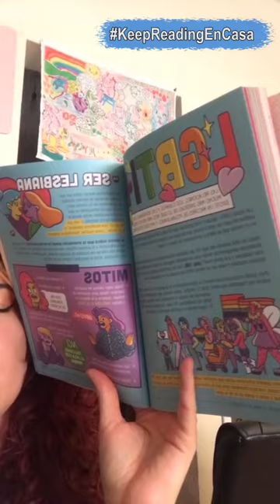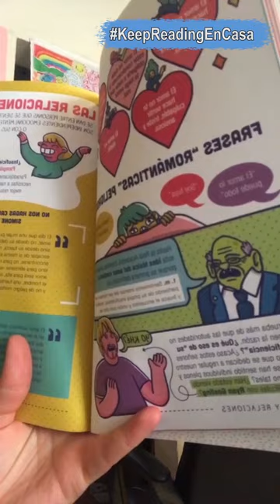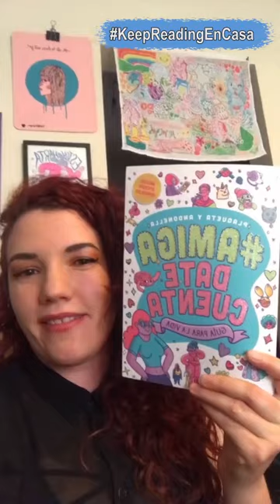Q&A AmigaDateCuenta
HEY! Tenemos tres noticias: Primero, la mala: a esta edad surgen tantas dudas que tus neuronas explotan como palomitas de maíz. Luego, una peor: si le preguntas a tu familia, seguramente se pondrán tan nerviosos que van a salir corriendo. Por último, la buena: en este libro encontrarás información sobre tu primera cita con la ginecóloga, tatuajes, la copa menstrual, bras, qué hacer cuando tienes un crush, la comunidad LGBTI+, sexualidad, cómo luchar contra el machismo, lo increíble que es ser tú misma y otros temas de los que hasta tus papás van a aprender un montón.

Es más, ¡incluye un mágico traductor adulto-español!

Amiga, date cuenta: crecer es difícil, pero también es una experiencia maravillosa. No te preocupes, aquí tienes a dos cómplices que te acompañarán y te hablarán de todo lo que a “tus mayores” les da miedo contarte.
Veñ, se va a poner chido.

¡Incluye stickers increíbles y miles de dibujitos!

“Este libro es tan genial y tan necesario que me dan ganas de viajar al pasado y regalárselo a mi yo adolescente y abrazarla y prometerle que todo va a estar bien y finalmente decirle: Amiga, date cuenta”.
Amalia Andrade